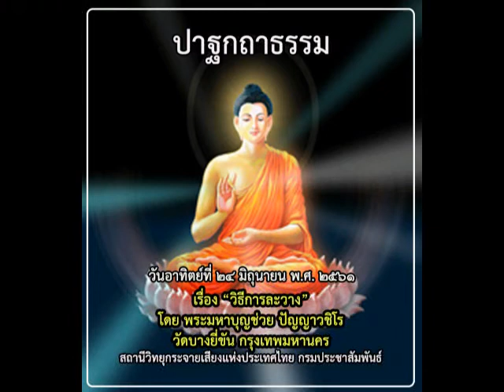ปาฐกถาธรรม (วิธีการละวาง โดยพระมหาบุญช่วย ปัญญาวชิโร) ๒๔ มิ.ย. ๒๕๖๑